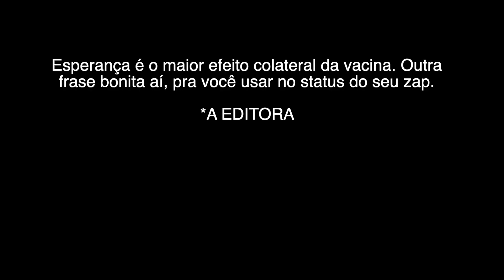ESTAMOS VACINADOS - Ep.1542